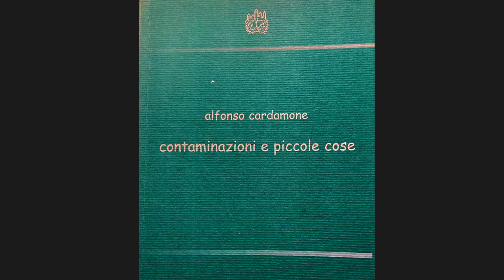Alfonso Cardamone: contaminazioni / sessantotto - parte prima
Reading poetico di Alfonso Cardamone sotto le mura dell'antica cartiera dell'Area Verde Viscoliosi.
Alfonso declama alcune poesie da lui scritte ai tempi delle rivolte studentesche del 1968
Il reading fa parte delle opere d'arte realizzate e organizzate da zerotremilacento arte pubblica relazionale durante l'evento "Un Percorso d'Arte lungo le sponde del Liri", evento commissionato da Il Consorzio Bonifica Conca di Sora e dall'Amministrazione Comunale di Isola del Liri.
Isola del Liri 26/10/2008